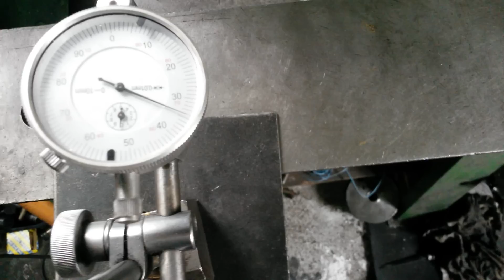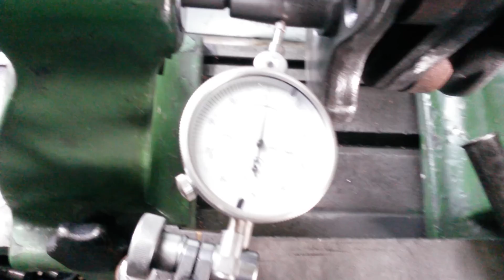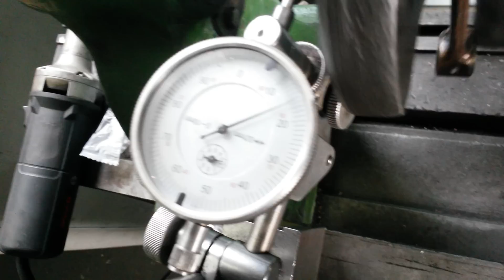K750 centrowanie trójkąta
Trójkąt w K750 poprawianie po konkurencji :(